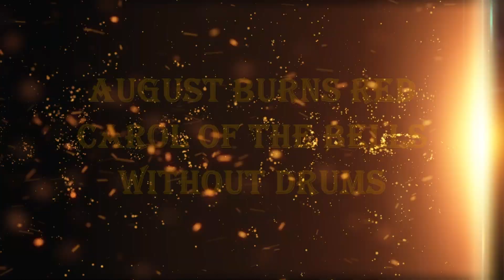August Burns Red - Carol of the Bells 60 bpm drumless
This is sing of  August Burns Red - Carol of the Bells without drums part
You can use it for you practicing or making cover on this songs

Check another songs for drums players
Drumless songs, without drums, backing track

If you like what I do, you can donate to me for coffee
And order in the comments what song you want next